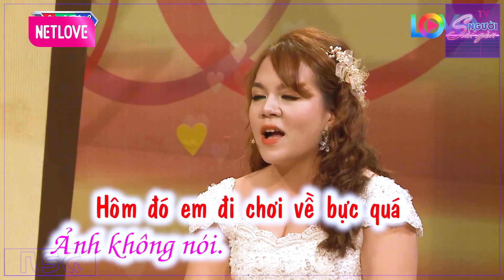Anh Chồng Phát Điên Vì Cô Vợ Xinh Đẹp QUÁ MÊ NGỦ, Mẹ Chồng Cũng BÓ TAY và CÁI KẾT | Người Sài Gòn